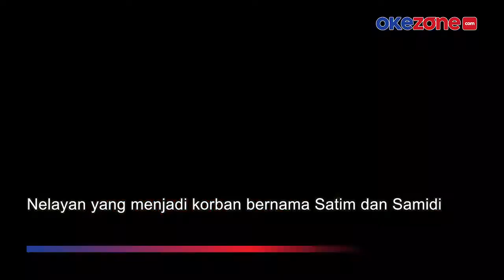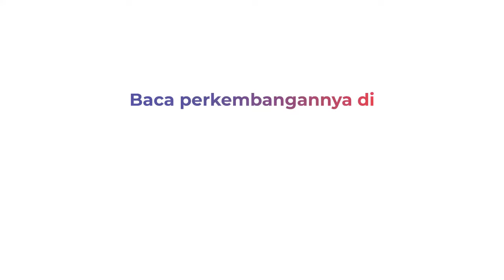Pelaku Pembacokan di Palabuhanratu Diamankan Polisi Kurang dari 18 Jam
2 nelayan menjadi korban pembacokan dengan sajam di wilayah Palabuhanratu, Kab Sukabumi. Aksi diduga dilakukan oleh tersangka  inisial L yang merupakan teman korban.

Nelayan yang menjadi korban bernama Satim dan Samidi. Aksi kekerasan tersebut dilakukan di tengah keramaian. Kedua korban mengalami luka serius hingga dibawa ke RSUD Palabuhanratu. Kurang dari 18 jam sejak kejadian polisi berhasil mengamankan pelaku.